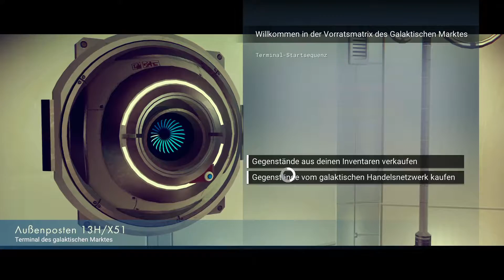Logbucheintrag 7 - Warpzelle bauen | No Man's Sky Überleben [Deutsch]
No Man's Sky Überleben 7

Um Antimaterie herstellen zu können brauchen wir noch Heridium und gucken uns dafür auf einem neuen
Planeten um. Am Ende haben wir alles zusammen und warpen uns in das nächste System.

Entwickler:
Hello Games